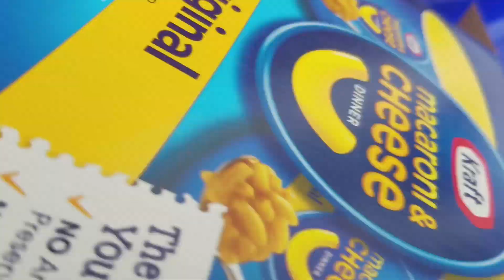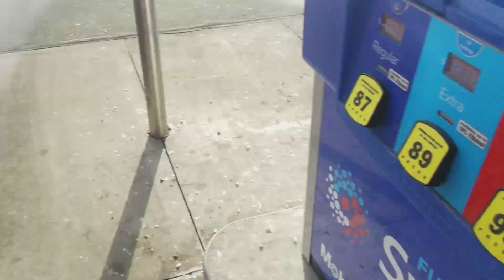My Girl Is So HOT!!!"VLOG #272"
so I got pulled over Keigan got robed and I got a new car! so much more happend I guess you have to watch and see.